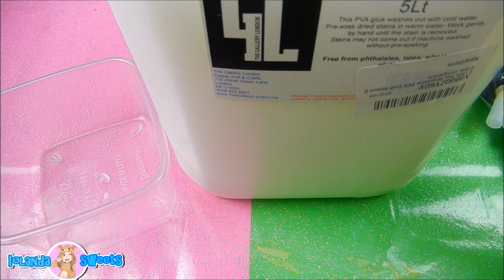SLIME SILK CLAY VS SLIME CLAY IN CREMA!(NUOVISSIMA) QUAL E' MEGLIO? Iolanda Sweets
hello everyone oggi provo questo nuovo tipo di clay! ossia la creamy clay! (pasta cremosa) vediamo com è mettendola a confronto con la clay normale!

-MUSICAL.LY  @iolandasweets